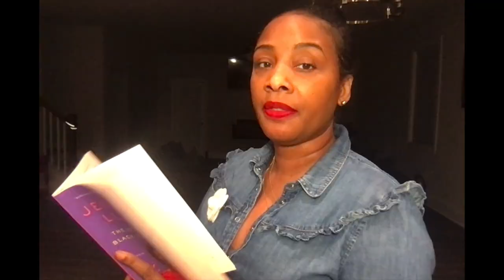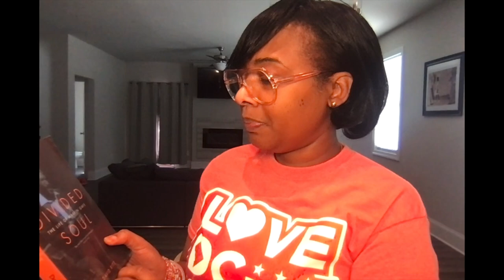Marvin Gaye Admits to USING Anna Gordy Gaye while at Motown pt 9